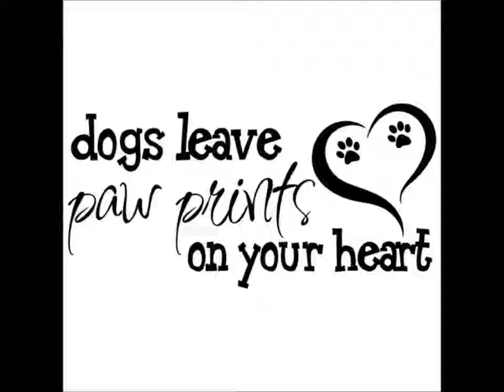Daisy I love mom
A feel good moment :)